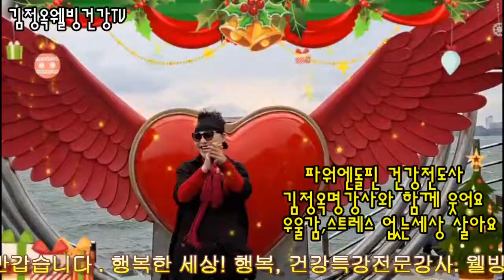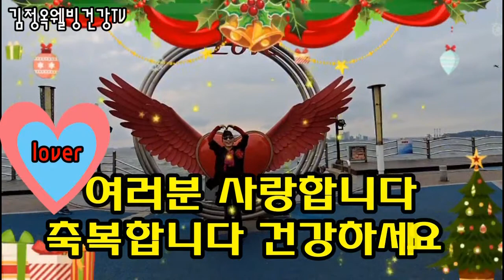고무장갑 재활용 최고의 꿀팁👍 이 좋은 정보를 안받으면 ?👍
고무장갑 재활용  최고의 꿀팁 이 좋은 정보를 안받으면 ?고무장갑 재활용 꿀팁
너무 좋아요
생활속에서 제일 많이 활용하는 팁?

고맙습니다 축복합니다 사랑합니다

헌고무장갑꿀팁,# 고구장갑재활용,김정옥웰빙건강 tv,